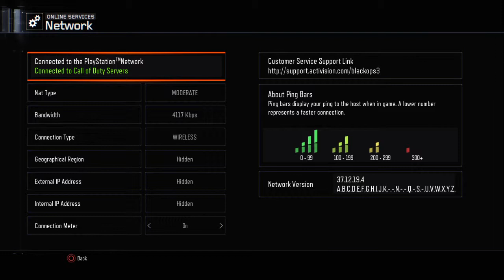Call of Duty®: Black Ops III GAMEPLAY